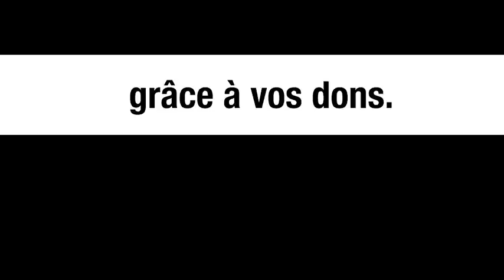Ukraine, Yougoslavie, Libye, Irak, Vietnam : mêmes combats ? – Michel Collon